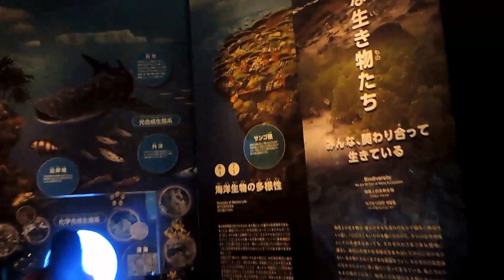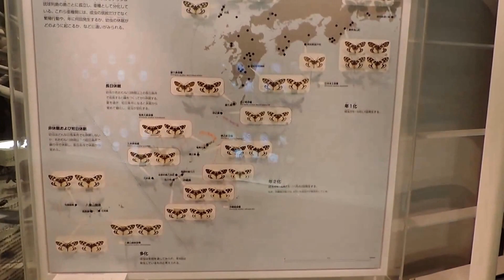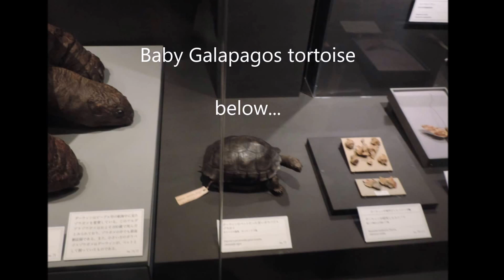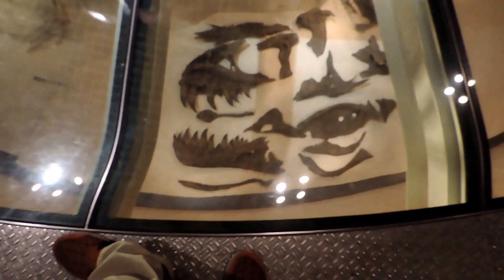British Natural history museum expo @Ueno, Tokyo...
I went to Ueno's National Nature and Science museum(Kokuritsu kagaku hakubutsukan) for go see expo of British Natural History Museum, London...

It was nice event ever of its museum of Ueno...

Most of booths are photography allowed, except videography...

So expo parts are photo snaps in this video...

So please acknowledge about it...

I'd like to go to the UK for studying about Ancient Celtic culture!

Also British Museums!